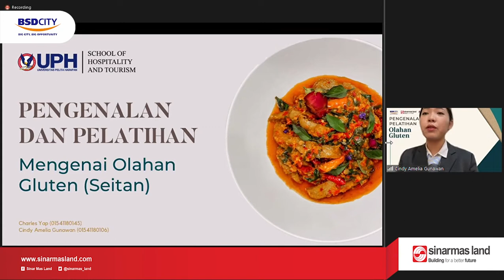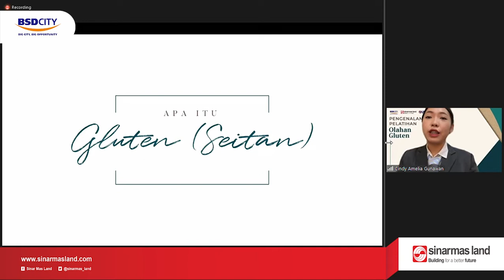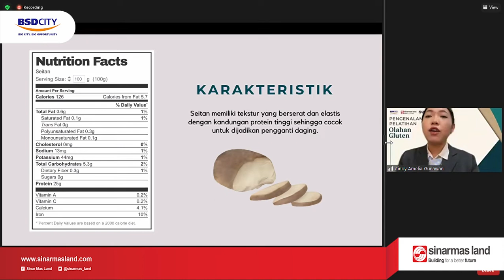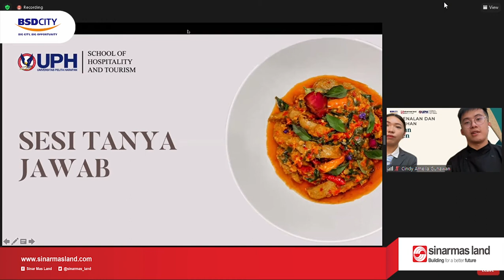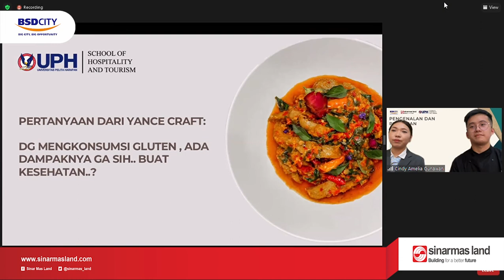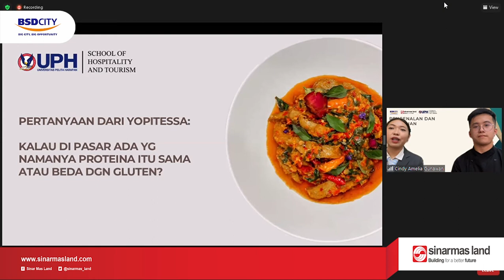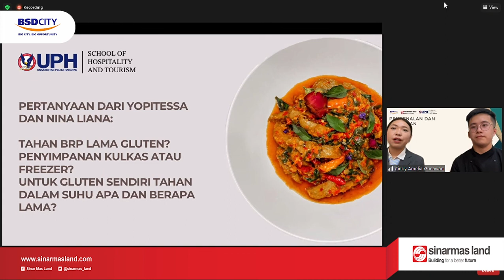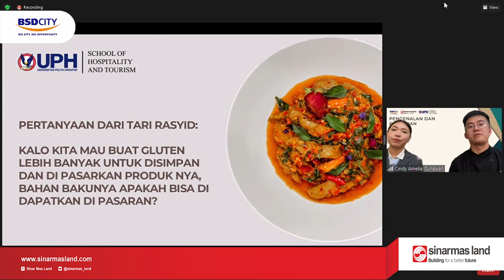RUMAH PINTAR MELATIH x UPH | PEMBUATAN GLUTEN SAMBAL MATAH & GLUTEN WOKU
Keseruan hari ini bersama mahasiswa Universitas Pelita Harapan Fakultas Perhotelan dan Pariwisata dalam program Rumah Pintar Melatih pada pembuatan Gluten Woku dan Gluten Sambal Matah.

Mereka memberikan resep serta tata cara pembuatan Gluten yang dioalah menjadi Gluten Woku dan Gluten sambal matah. Gluten ini sendiri merupakan salah satu olahan makanan yang berasal dari bahan dasar tepung. Mempunyai nilai protein tinggi yang berserat dan bertekstur seperti daging pada umumnya.

Gluten sendiri menjadi sebuah makanan yang mempunyai inovasi dalam konsumsi makanan sehat dan berkhasiat.

Para binaan juga sangat antusias dalam kegiatan ini, mereka ikut langsung mempraktikan untuk pembuatan gluten ini.

Untuk para binaan yang belum sempat mengikuti kegiatan hari ini dalam pembuatan makanan olahan dari gluten jangan khawatir ya, karena nanti kita akan bagikan video kegiatan hari ini dan bisa langsung di praktekan.

Yuk ikuti terus kegiatan program Rumah Pintar Melatih setiap hari Rabu, akan ada banyak kegiatan seru lainnya 🙌🙌